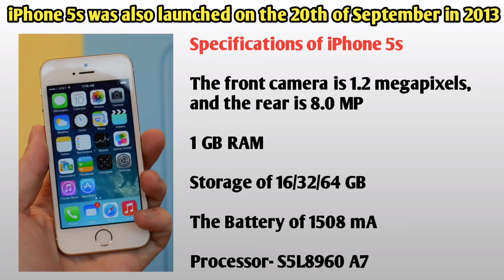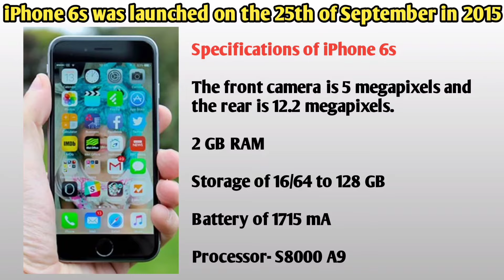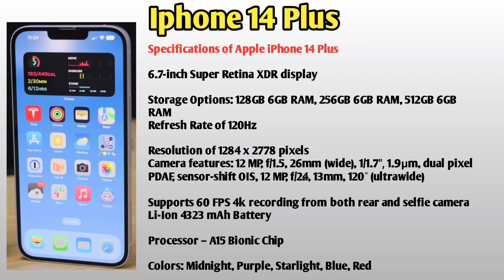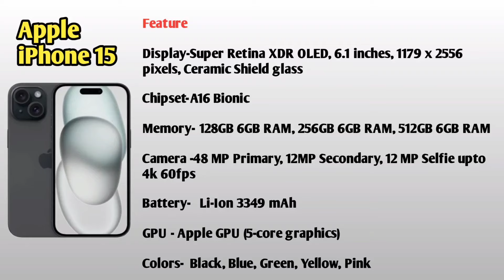Evolution of apple iphone 2007-2024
Thank you for the support ! If you find any of your copyrighted material in this video, please leave us a message on  so we can resolve the issue.